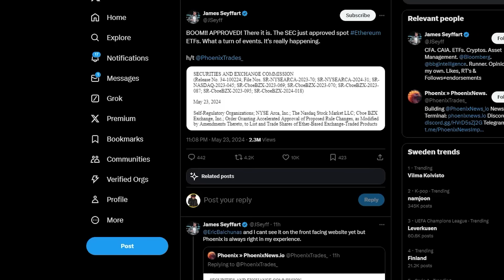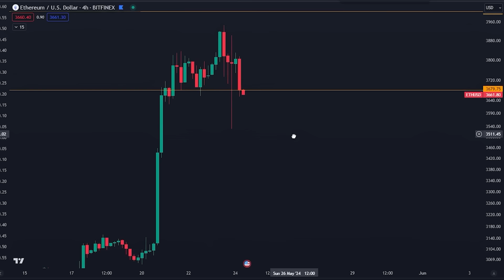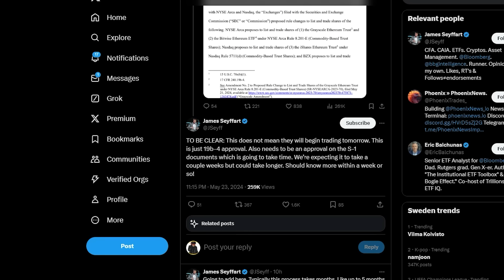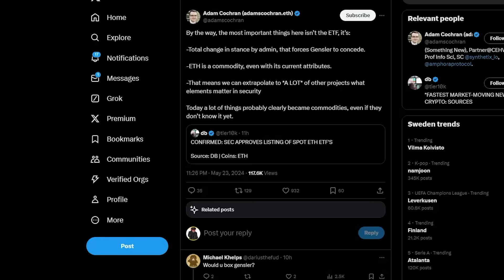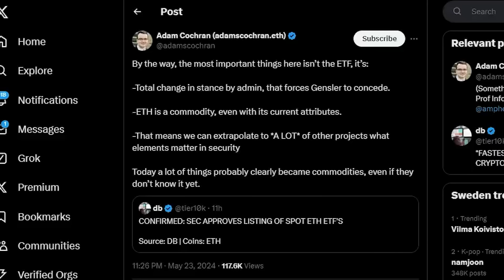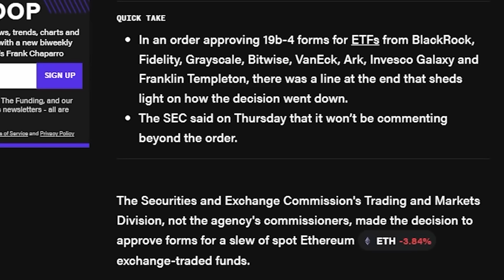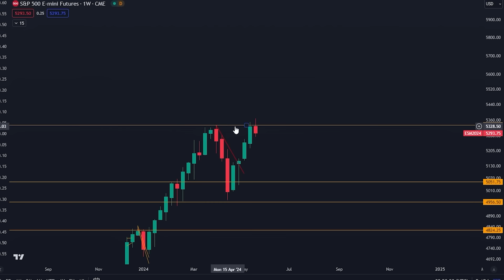¡TODO EL MUNDO SE EQUIVOCA SOBRE EL PRÓXIMO MOVIMIENTO DE BITCOIN Y ETHEREUM!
Marcas de tiempo:

⛓ 🔗 Enlaces útiles 🔗 ⛓